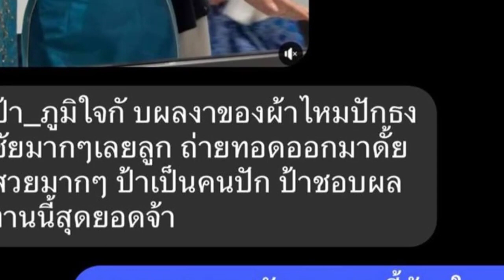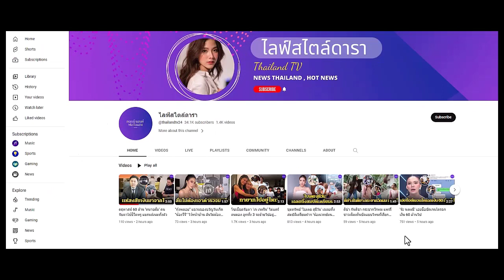พีคได้อีก ! แอนโทเนีย MUT 2023 ชุดผ้าไทยสุดอลัง กับตำนานใหม่.. ใครเป็นคนปัก !?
งานนี้มีคนสับสน หลังป้าทักมาชมชุดสวย ภูมิใจ ป้าเป็นคนปัก